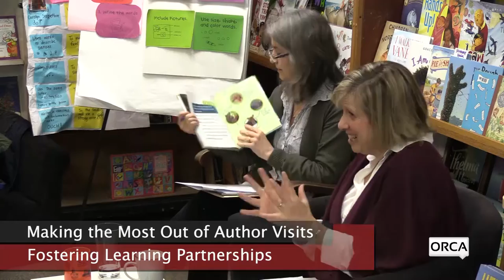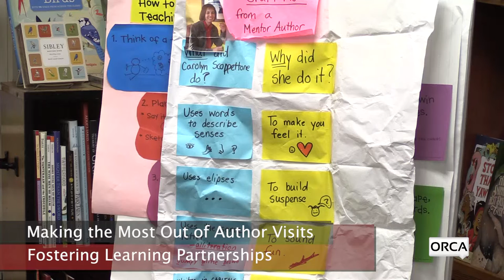Bear Pond Books Events - Making the Most of Author Visits